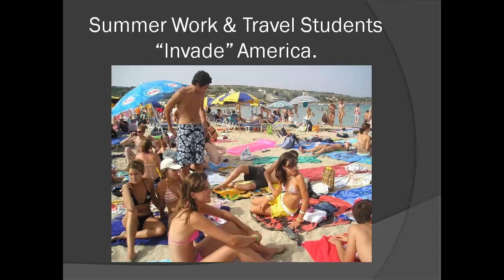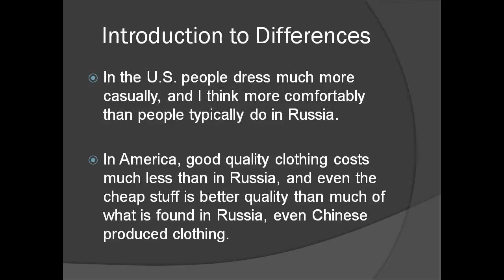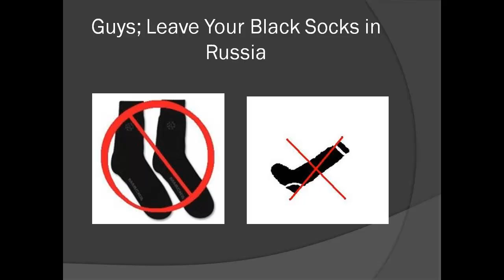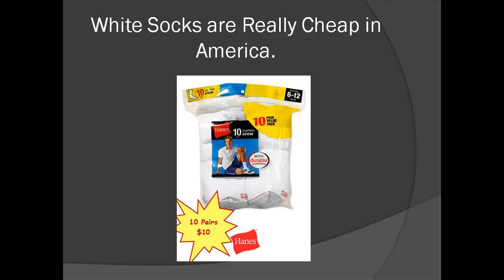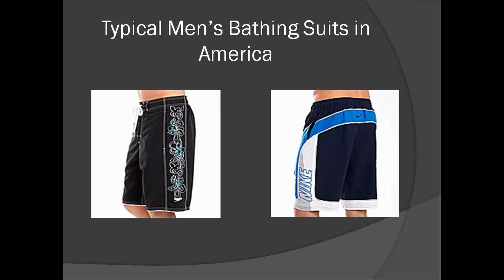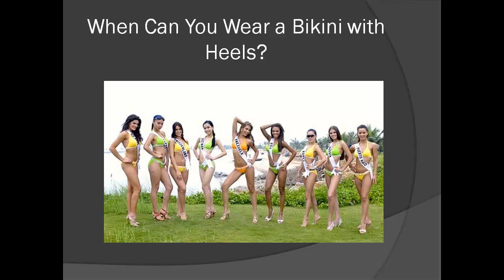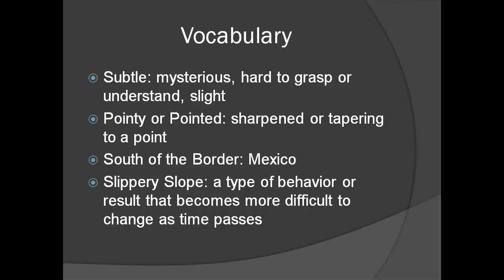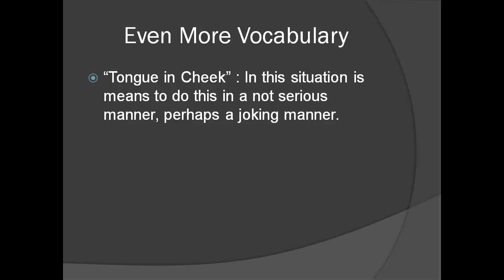American Summer Fashion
Using Cultural learning as a tool to also learn English. In this episode I explore some of the fashion differences encountered by Russian students on the Summer Work & Travel program.